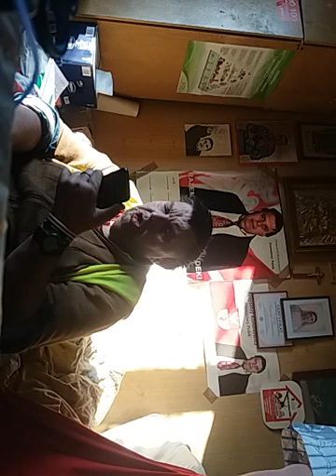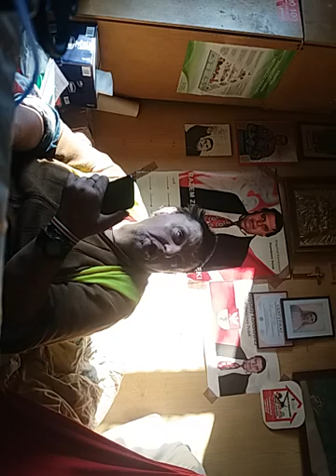Kononowicz: Karolina czyli Klaudia czyli jak powstają fejki dla frajerów o dziecku z 14sto latką:)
Szkolna 17 uczy tolerancji:) Hejterzy to przegrywy:) Kanał TVK TVKononowicz:) subskrybujcie bo tam będą przenoszone filmy np. z kanału YouTube.com/FederacjaZielonychPL to nie są kanały i filmy dla hejterów i frajerów spod bramki:) Widzisz poniżej wpisy hejterów i frajerów spod bramki ?!:) My pomagamy, a antylateksy nie? Wolisz być frajerem spod bramki, hejterem, nieudacznikiem, czy pomóc? Przyjedź, pomóz, porozmawiaj, nagraj film o tym o czym on chce, pomóz w zakupach Pokaz co potrafisz, czekamy:) Bramka na Szkolną 17 otwarta dla uczciwych ludzi, którzy pomagają, ale nie dla innych, co kradną nasze filmy, nagrywają z ukrycia, lansują się na hejcie czy linczu. Co do Kononowicza: chcesz go zlinczować, zabić, wyśmiać, skopać, spalić mu dom, opluć, obrzucać gównem/wysłać je w paczce, zamknąć w kaftan, w wariatkowie, podać śmiertelny zastrzyk, jak co niektórzy hejterzy, żeby poczuć się "lepszym" od niego zamiast pomóc? Sposób zachowania wobec takich ludzi jak on pokazuje prawdziwe oblicze człowieka

Jak mu nie pomagasz, nie hejtuj, bo masz kompleksy, chcesz poczuc się lepszy? Nie okradaj, nie ma renty czy emerytury, stąd pobiera 100 zł za każde zdjęcie, proszę go nie okradać, wpłacić taką kwotę na pomoc dla niego na konto Fundacja Instytut Białowieski konto 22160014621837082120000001 To nie jest kanał i filmy dla hejetrów i frajerów spod bramki:) Krzysztof Kononowicz, ul. Szkolna 17, Białystok: ludzie mówią o nim: „chory, brudny, śmierdzący, fałszywy, zakłamany, agresywny, przepełniony nienawiścią wobec otoczenia, dzieci, grożący pobiciem, zabiciem czy spaleniem innych osób, od lat jest przykładem, że państwo teoretyczne nie działa, zamiast mu pomóc w leczeniu urojeń pogarszających się z wiekiem stosuje strategię spychlogii. Czy człowiek znęcający się nad bratem, współlokatorami, psami może czuć się bezkarny z powodu niepoczytalności, jeździć autem pomimo wypadków, składać fałszywe donosy i pomawiać innych o swoje chore urojenia?”

Kanał nie ma na celu linczu, wyśmiewania, lecz dokumentację zjawiska i ostrzeżenie otoczenia oraz społeczny apel o pomoc dla chorego człowieka, którego zachowania bywają szkodliwe i niebezpieczne dla otoczenia. Masz uwagi, propozycje współpracy, filmy do publikacji?